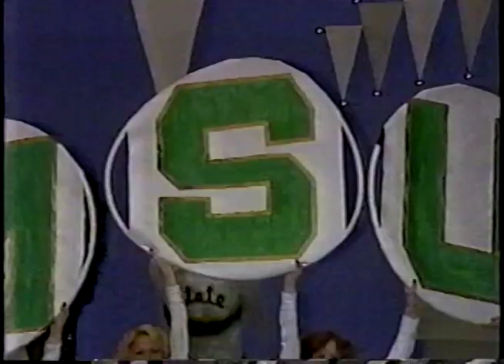1979 National Cheerleading Championship CBS Special (MSU) - Short Version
In 1979 the same year that Michigan State University (MSU) basketball team won the National Championship led by Magic Johnson, so did the MSU Cheerleaders.